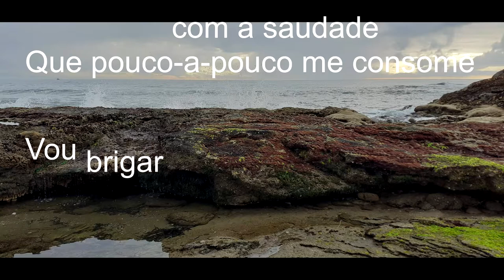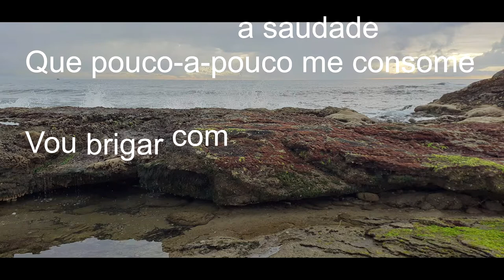ADALBERTO & ADRIANO - QUANDO A NOITE CHEGAR